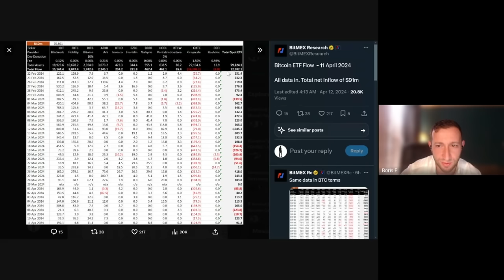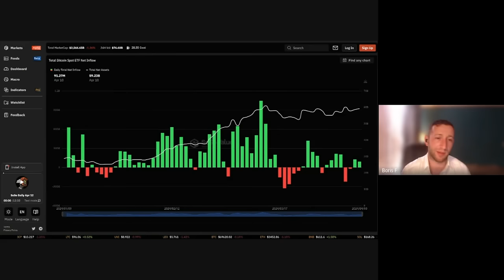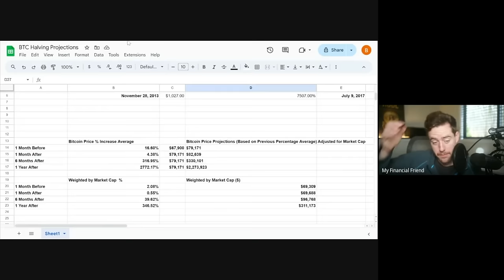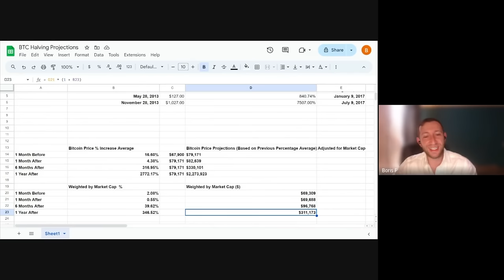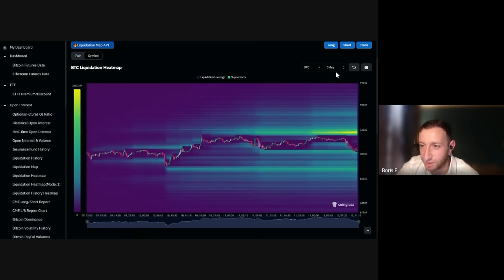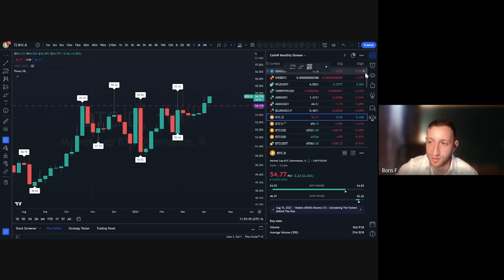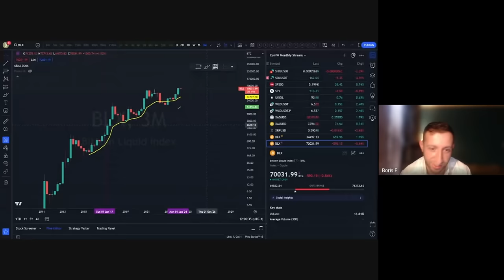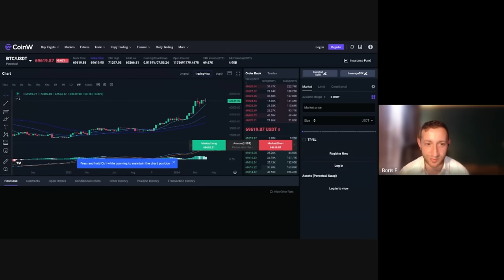PRO CRYPTO TRADER SAYS THERE IS NO REASON TO SELL NOW! (3-12 MONTH BITCOIN PREDICTIONS!)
Check out Boris's info below!

Pre-Register today.